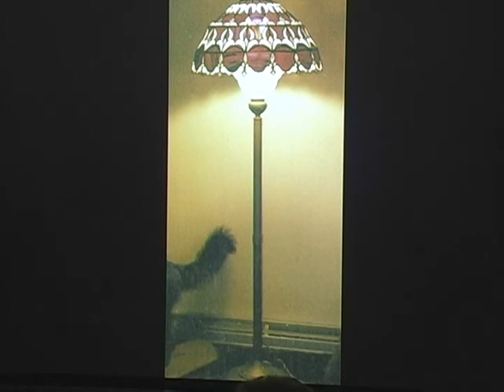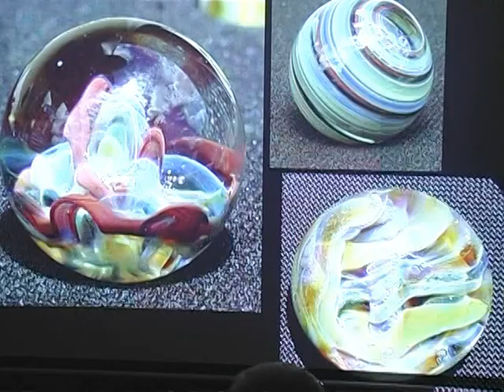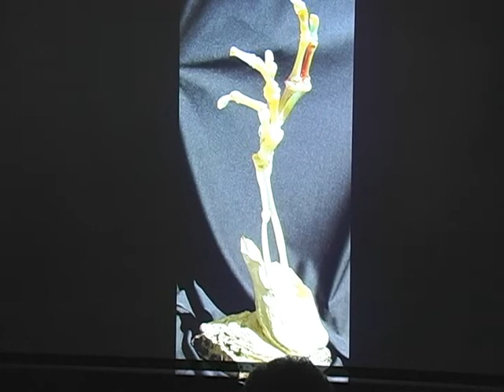Living with a Disability (Jon Wos)